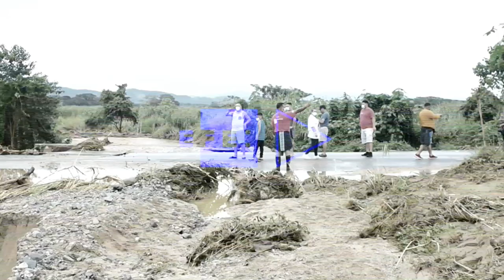Eta deja graves daños en infraestructura y cultivos devastados en Honduras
La depresión tropical Eta ha dejado en Honduras al menos once personas muertas, miles de damnificados, algunos desaparecidos, y ha destruido cultivos agrícolas, viviendas, carreteras, puentes y otra infraestructura por las severas inundaciones a causa de las lluvias.

¡Visítenos!